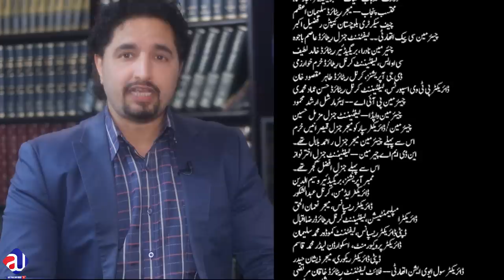Gen Bajwa First time in Public after Retirement | Pervaiz Elahi game | Imran Khan | Sabee Kazmi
About Me
About the video:
First Time Gen Bajwa came in Public after retirement without a Uniform, how did the public react in Pakistan Vs England Cricket Match? Moonis Elahi and Pervaiz Elahi with Imran khan or against Imran khan? punjab assemblies dissolution, Economy of Pakistan bankrupt? what is happening? Sindh Imran khan, what is operation Damage Control?